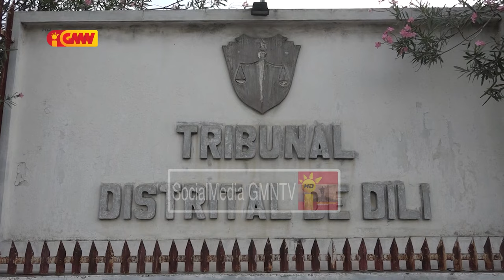Tribunál JPI Díli preokupa ho kazu krime barak ne’ebé pendenti tanba menus rekursu umanu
Tribunál Judisiál Primeira Instánsia Díli preokupa ho kazu krime barak ne’ebé pendenti tanba menus rekursu umanu